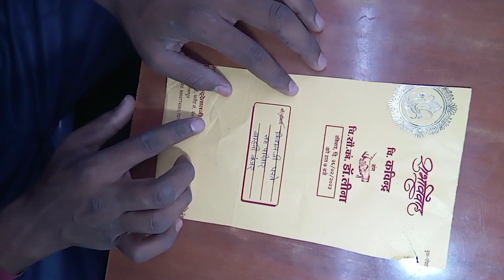paper rokit , paper ideas 😊💡 paper art